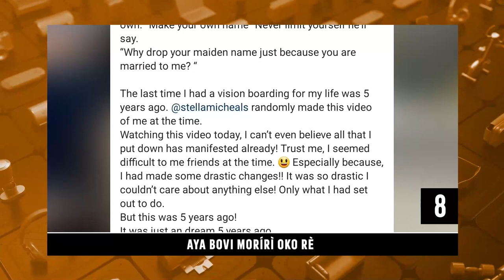DTT: Ireti Omo Tuntun